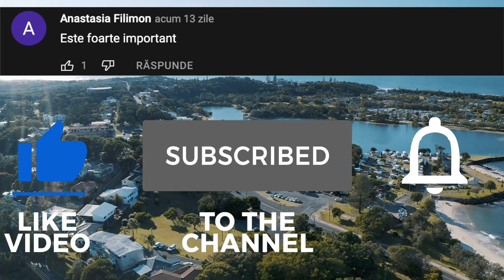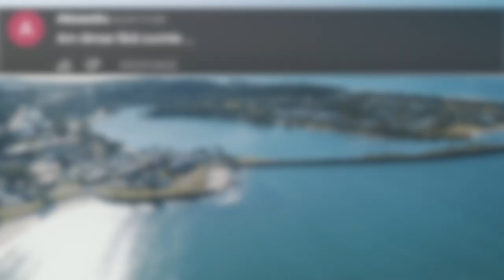Un KANGAL Luptă cu 3 LUPI! Cele Mai EPICE Lupte Ale Animalelor Surprinse de Camerele Video